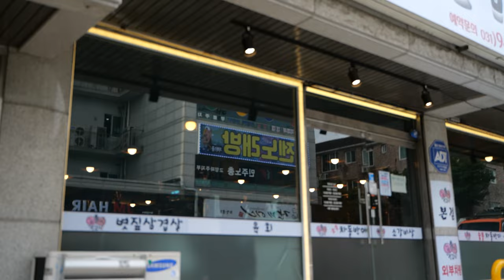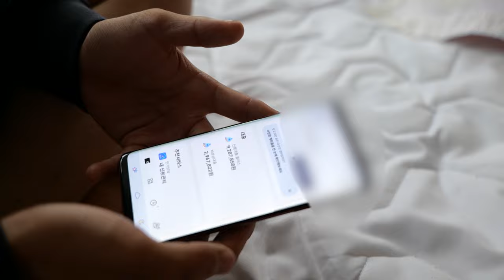방탄해골(防彈骸骨) 변준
코인 한방에 가족을 잃은 프로복서 변준..
그의 야차클럽 출전은 회한(悔恨)인가? 재기를 위한 도전인가?

Former contending pro boxer Jun. He retired for bad decision.
He is having a severe conflict with his father due to a failed Bitcoin investment.
Can he have Salvation?